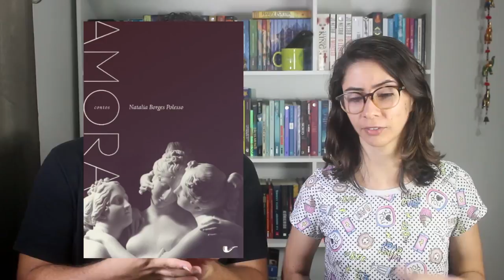TAG INSTIGADO A LER MAIS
➡ Compre os livros citados:
- GAROTA EXEMPLAR, de Gillian Flynn
- O FRIO AQUI FORA, de Flavio Cafiero
- BARBA ENSOPADA DE SANGUE, de Daniel Galera
- MÉTRICA, de Colleen Hoover
- AMORA, de Natália Borges Polesso
- REVIVENTE, de Ken Grimwood
- O LADO FEIO DO AMOR, de Colleen Hoover
- FANGIRL, de Rainbow Rowell
- O CAÇADOR DE PIPAS, de Khaled Hosseini
- A MENINA QUE ROUBAVA LIVROS, de Markus Zusak
- A DROGA DA OBEDIÊNCIA, de Pedro Bandeira
- BASEADO EM FATOS REAIS, de Delphine de Vigan

🖊 Se quiser compartilhar amor com o Elefante:

Elefante Literário
Caixa Postal 1503
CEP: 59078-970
Natal/RN